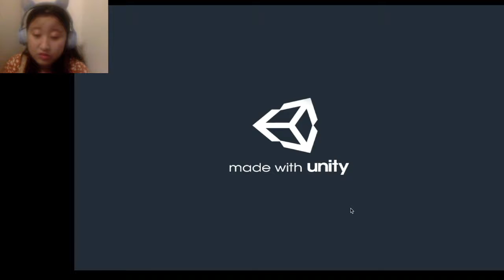The Fish Market (short playthrough)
This was my quick playthrough of the underwater simulator The Fish Market. It's such a cute game, and it's a world that I'd want to live in for sure!